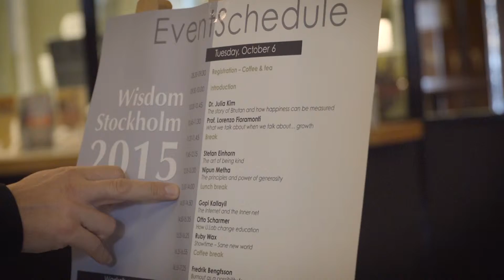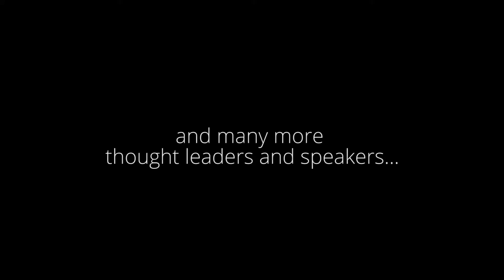Wisdom Together Stockholm 2015 - flashbacks